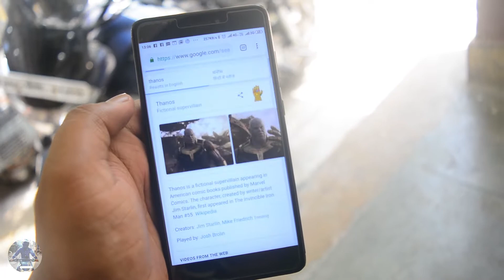MECHANIC IN LUCKNOW